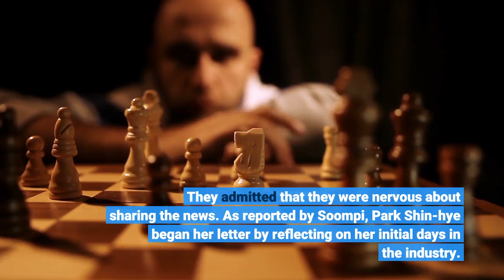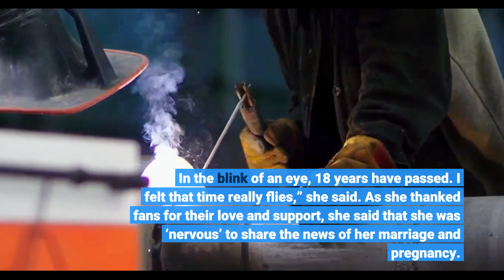Pregnant Park Shin hye says she was 'nervous' to announce her wedding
South Korean actors Park Shin-hye and Choi Tae-joon have announced that they will be tying the knot in January 2021. The couple is also expecting their first baby. Park Shin-hye and Choi Tae-joon are set to tie the knot in January 2021. Park Shin-hye and Choi Tae-joon surprised fans by announcing that they are not only getting married soon but are also expecting their first baby together. The actors have been dating since 2017. It was only in March 2018 that they went public with their relationship. Taking to their fan cafés, Park Shin-hye and Choi Tae-joon shared letters to their fans. They admitted that they were nervous about sharing the news. As reported by Soompi, Park Shin-hye began her letter by reflecting on her initial days in the industry. “A few days ago, I was cleaning my house and found my contract with my first agency 20 years ago. I was in the 6th grade of elementary school and became an actor in my second year of middle school. In the blink of an eye, 18 years have passed. I felt that time really flies,” she said. As she thanked fans for their love and support, she said that she was ‘nervous’ to share the news of her marriage and pregnancy. Nevertheless, she wanted fans to hear it from her instead of finding out from other sources.“So I’m very nervous to be sharing this news today, and on one hand, I’m worried that you might be very surprised by this sudden news. But I still wanted to tell all of you first. I am getting married to the person I have been in a relationship with for a long time. He has been a source of support for a long time and embraced all of the shortcomings of the person Park Shin Hye, and I would like to begin a life as a married couple with him,” she said.“And though I am cautious to say this as it is very early on, I was blessed with a baby. I wanted to tell you before anyone else. I will show you a positive side after I start a family as well. Thank you for supporting my lacking self with your love. It will take some time, but I will work hard to return as a great actress soon so that you don’t have to wait too long. Please stay healthy until then, and I will close my letter here,” she added. On the other hand, Choi Tae-joon wrote, “With a trembling heart, I am writing this post to share some news that I would like you to know first before anyone else. I’ve exchanged various emotions with and maintained a meaningful relationship with someone for a long time. She is like a savior to me who taught me without words to smile brightly when I’m happy and to cry out loud when I’m sad. Now, we would like to make our marriage vows and let this love that I’m grateful for bear fruit. And though I feel cautious saying this, we were blessed with a baby while preparing for the new chapter in our lives.